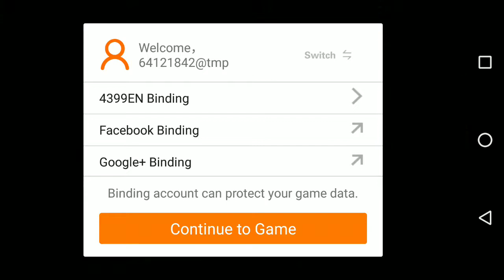Heroes of Warfare (by 4399EN GAME) - Android Gameplay HD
Heroes of Warfare is a FPS game which combine competitive style of MOBA games.
Heroes of Warfare is a much anticipated mobile FPS game which combines exciting FPS gameplay and team competitive style of MOBA games. Featuring heroes with distinctive abilities, beautiful maps with intricate terrains, smooth gameplay and intuitive control, Heroes of Warfare is the latest incarnation of competitive gaming on mobile platforms. Join the rank of heroes and dominate the battlefield!